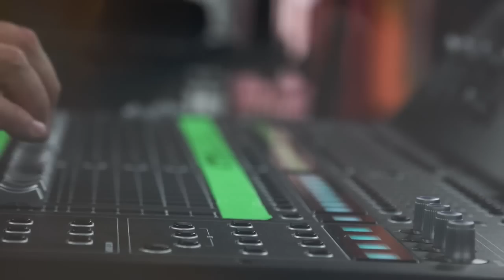Poligamia 20 años "mi generación"